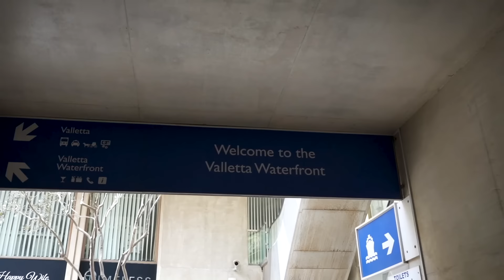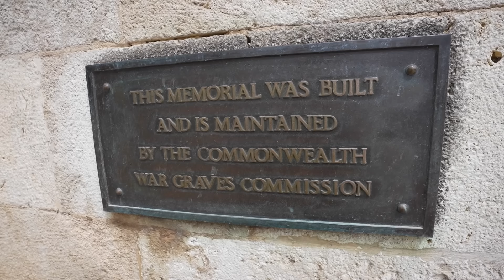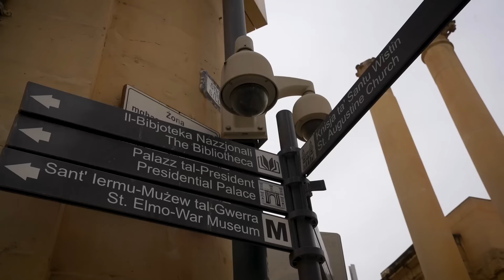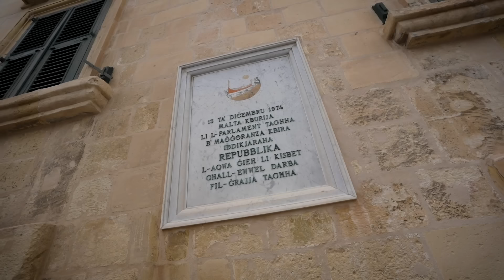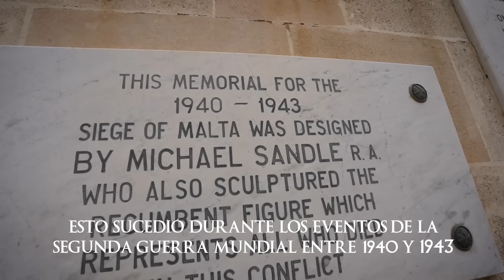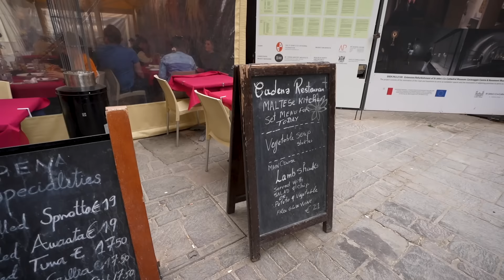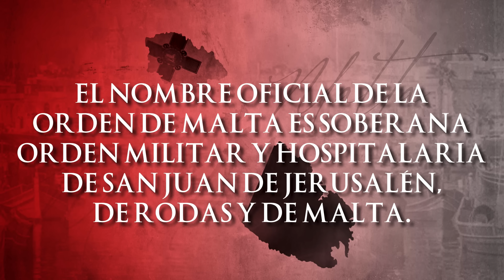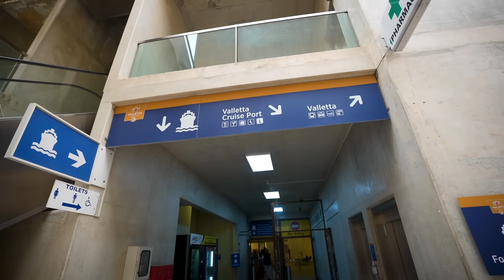MIS PRIMERAS IMPRESIONES DE MALTA | NUESTRO 4to MICROESTADO EUROPEO - Gabriel Herrera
Estas son nuestras PRIMERAS IMPRESIONES acerca de MALTA un nuevo país para nosotros el 4to microestado europeo que visitamos y llegando de una forma bastante particular en CRUCERO ven y descubre este lugar que no haz dejado super sorprendidos...